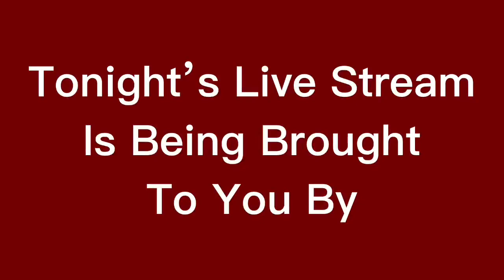Bristol Tennessee High School Winter Choral Concert